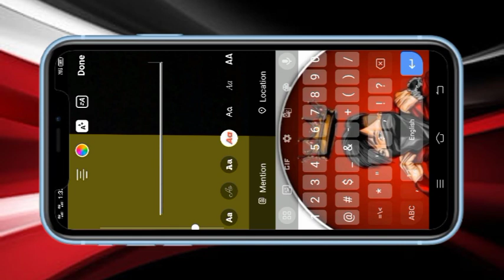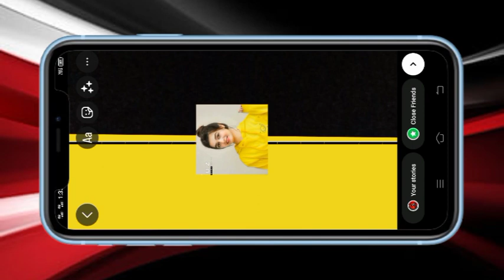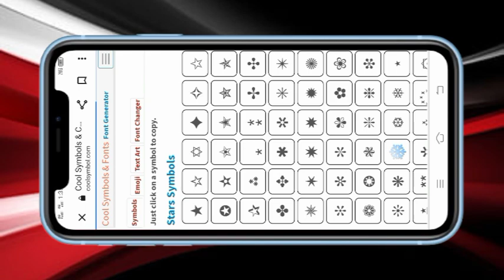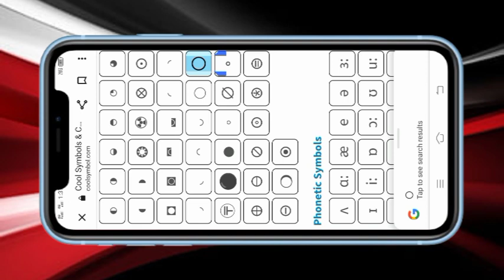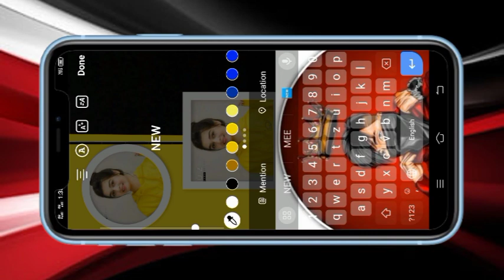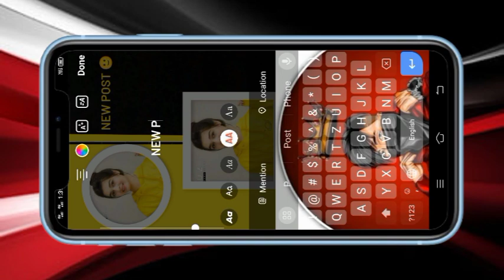🔥NEW INSTAGRAM STORY IDEAS 💥 new insta story ideas 💥 Instagram story ideas 2024#instagram